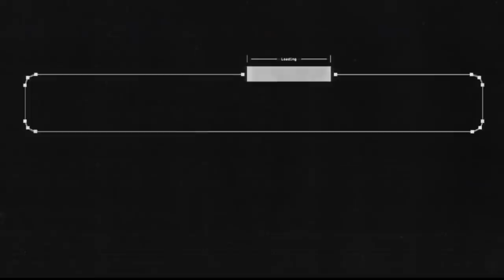Disregard Maidens, Acquire Runes | Elden Ring (3)